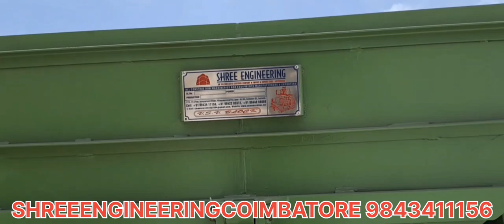KARNATAKA MODEL SEMI AUTOFEEDER SOILD BLOCK MAKING MACHINE 9843411156